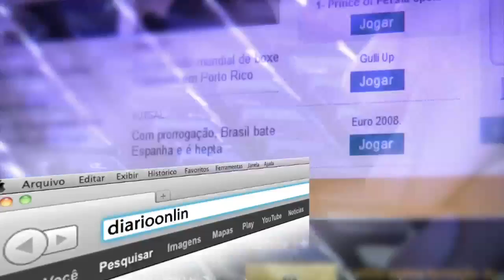I Prêmio DOL - Baladas & Badalados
e vote!